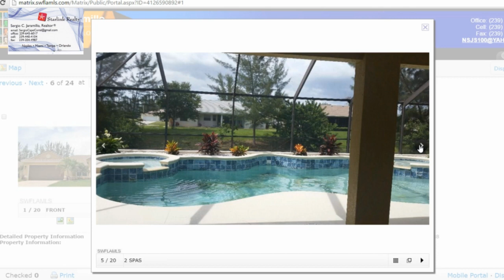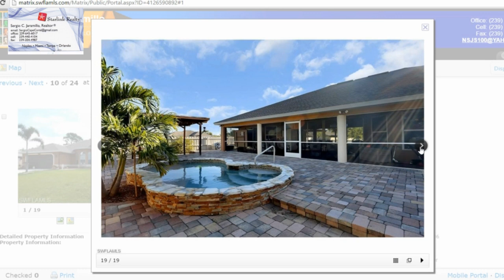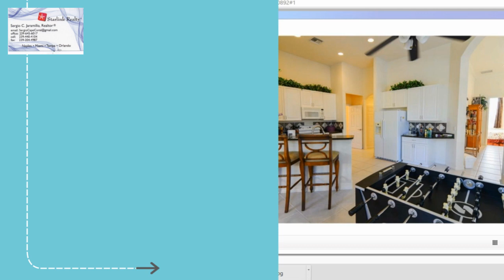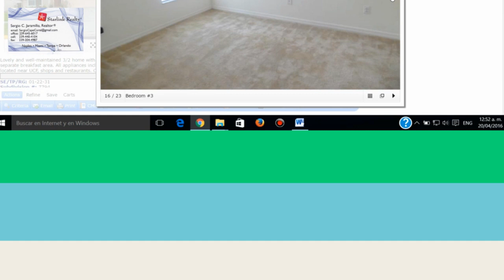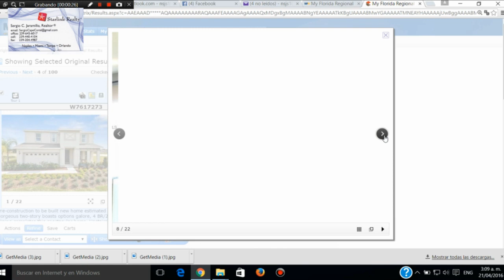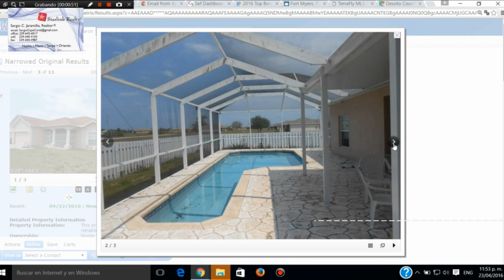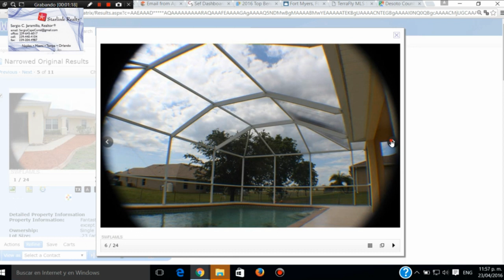25 CASAS DE VENTA EN FLORIDA DESDE $150K HASTA $269K DE 3/2/2